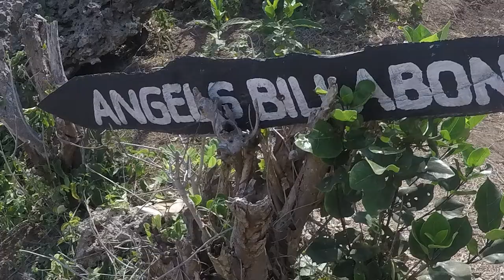How to do Nusa Penida in a day by The Flip Flop Travelling Family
Nusa Penida is one of 3 islands very close to Bali. You can take a day trip to Nusa Penida or stay for longer. Either way, it is possible to do a whistle stop tour of the island with or without children and this is how we did it!

This video is filled with our top tips to help you plan your time on the Island and really hope it helps you with your planning.

**CLICK LIKE IF YOU ENJOYED WATCHING ;-)**

We are The Flip Flop Family, a travelling family from the UK. We ditched our routines, sold our belongings and set off to explore the World with our 2 children. Thanks for your support x

We are also on Instagram, Facebook & Twitter! Just google 'The Flip Flop Family' x x x